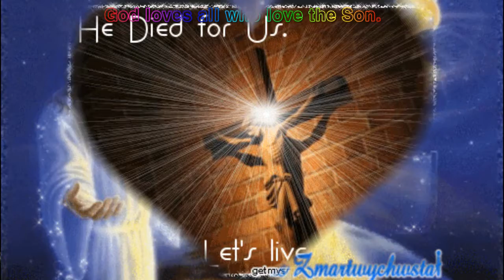John 1 요한 복음 1장 말씀